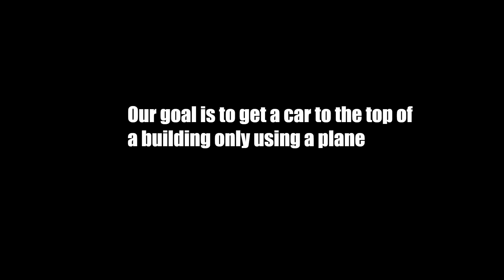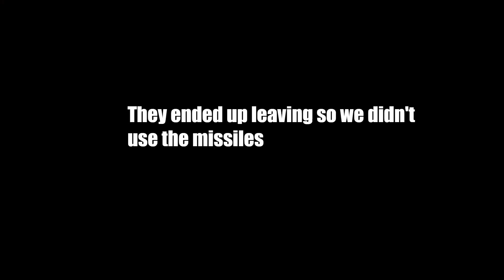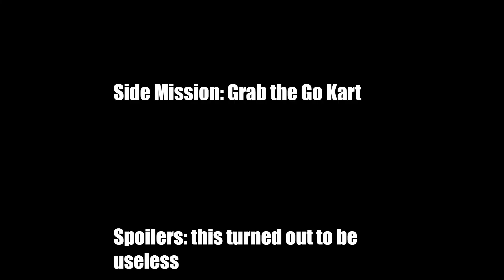Operation: Don't Explode - GTA funny moments with Nolen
yoooo, that was poggers